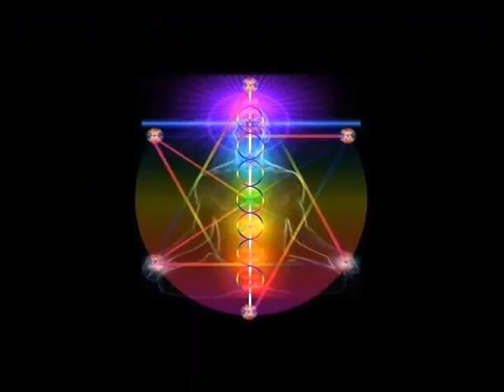Thoughts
BUSINESS : soundtracks for film, Tv , radio and jingles.